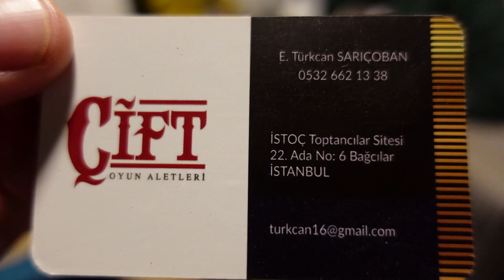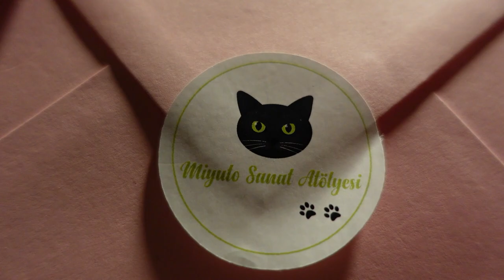BU KÖYLERİN OVALARINDAN YAĞ DAĞLARINDAN BAL AKIYOR | HEDİYELERİMİZ VAR BERABER AÇIYORUZ | KÖY VLOG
Yılbaşı hediyelerimiz geldi içlerinden o kadar güzel ve zevkli şeyler çıktı ki inanamayacaksınız. Son zeytin hasadına klasik sepetli motorumuzla gidiyoruz. Bahar havasında harika bir köy günü geçirdik.